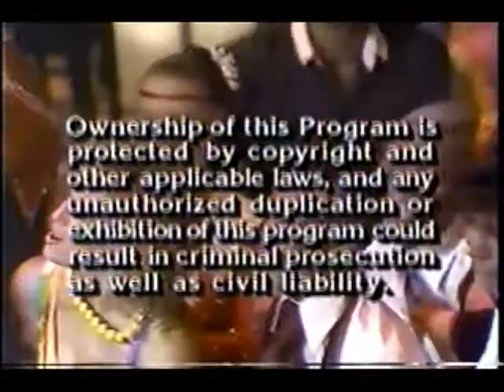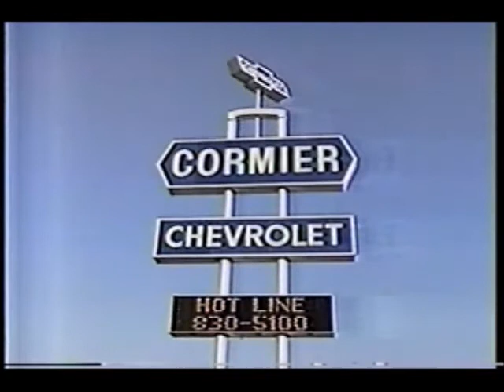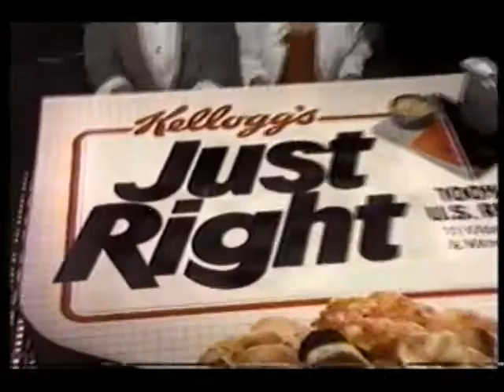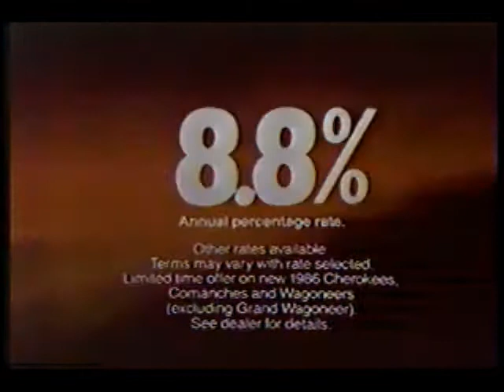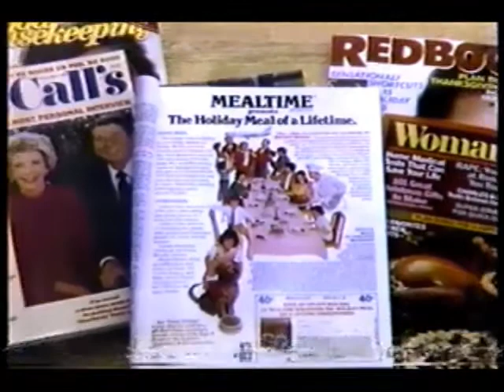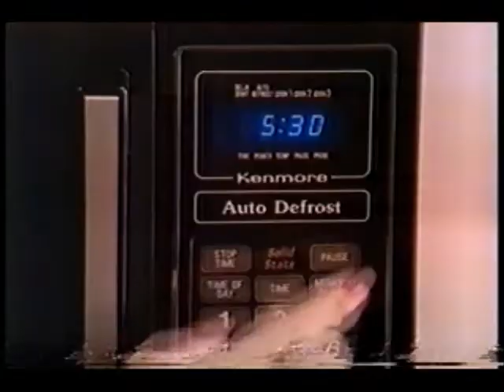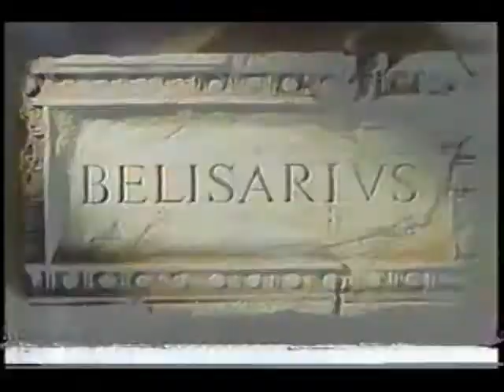November 16, 1985 commercials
Mainly taken from another episode of Airwolf off KCBS.

1. Aviance Night Musk (partial)
2. Pep O Mint Life Savers
   a. Gitano
   b. Kix
   c. Care-Free sugarless bubble gum
   d. Closing credits with America voiceover promo
4. KCBS Channel 2 News at 11 promo
5. Women's American ORT
6. Home Savings Of America
7. Jack In The Box
8. Cormier Chevrolet
9. Lipton Cup-a-Soup
10. McDonald's
11. Oldsmobile Toronado
12. Kellogg's Just Right cereal
13. Listerine
14. Halls
15. Sylvania
16. Lost in London promo
17. We Are The World: A Year Of Giving promo
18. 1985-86 CBS We've Got The Touch silent ID with KCBS Los Angeles bug
19. The Great American Smokeout by the American Cancer Society
20. Another McDonald's
21. Jeep Cherokee
22. Airwolf mid-show bumper
23. Rocky III promo
24. Doubletake promo
25. CBS 1985-86 ID
26. Supercuts
27. America promo bumper
28. Airwolf commercial return bumper
29. Kal Kan Mealtime dog food
30. (same as #11)
31. Owens/Corning Fiberglas
32. Yet another McDonald's
33. Sears
34. Duracell
35. Kane & Abel promo
36. Airwolf partial closing credits with The NFL Today/Rocky III voiceover promos
37. Scarecrow & Mrs. King promo
38. The Equalizer promo
39. CBS Sportsbreak (small part)